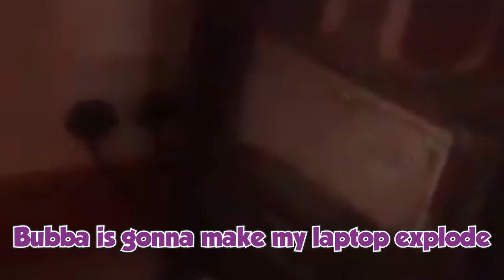𝐢𝐭𝐬 𝐛𝐞𝐞𝐧 𝐦𝐨𝐫𝐞 𝐭𝐡𝐚𝐧 𝐚 𝐲𝐞𝐚𝐫 𝐬𝐢𝐧𝐜𝐞 𝐈𝐧𝐚 𝐦𝐞𝐞𝐭𝐬 𝐁𝐮𝐛𝐛𝐚, 𝐰𝐢𝐥𝐥 𝐁𝐮𝐛𝐛𝐚 𝐫𝐞𝐦𝐞𝐦𝐛𝐞𝐫?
BUBBA DOKO???

Sauce
【COLLAB】 TOGETHAAAAA WE SHALL GAME